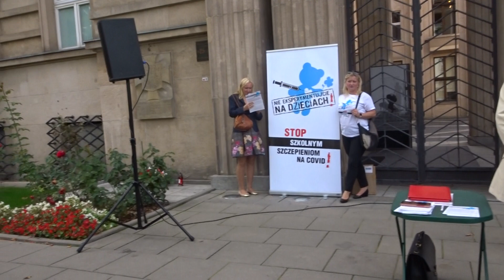Nie eksperymentujcie na dzieciach! Konferencja prasowa pod MEiN - cz.3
Nie eksperymentujcie na dzieciach! Stop szkolnym szczepieniom na covid! cz. 3. dr Katarzyna Ratkowska, mec. Karol Feret, Magdalena Czarnik oraz zadający pytania uczestnicy konferencji prasowej.
1 września w Warszawie Stowarzyszenie Rodzice Chronią Dzieci zainaugurowało ogólnopolską akcję sprzeciwu wobec kampanii pro-szczepionkowej, którą Ministerstwo Edukacji i Nauki w najbliższych dniach prowadzić będzie w polskich szkołach.
Rodzice alarmują: nakłanianie do przyjęcia zastrzyków przeciwko covid-19 nie ma uzasadnienia medycznego. Doprowadzi do segregacji oraz konfliktów w szkołach i oznacza narażenie najmłodszego pokolenia na poważne skutki zdrowotne. Narusza też prawa nauczycieli, którzy wciągnięci zostają w działalność wykraczającą poza ich kompetencje. W dodatku pedagodzy w przypadku wystąpienia powikłań poszczepiennych muszą liczyć się z prawnymi konsekwencjami nakłaniania do przyjęcia eksperymentalnych preparatów o nieprzebadanym jeszcze do końca działaniu.